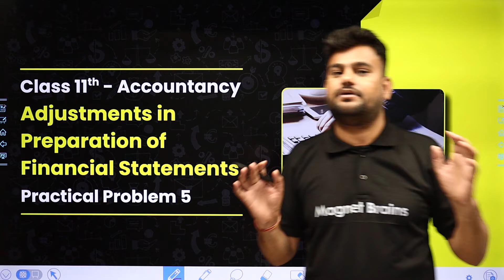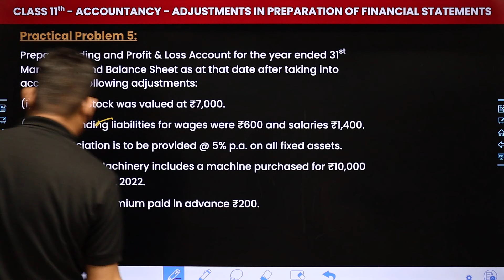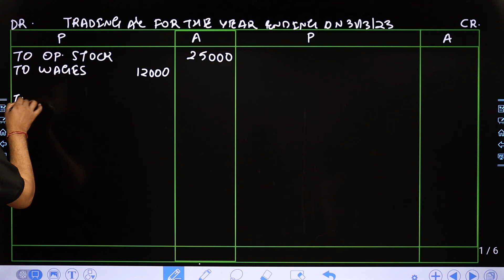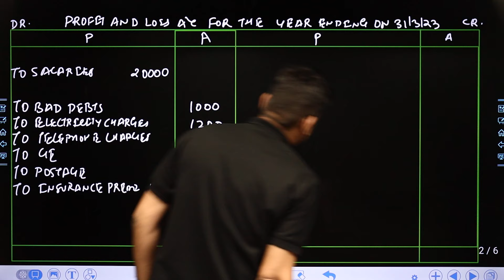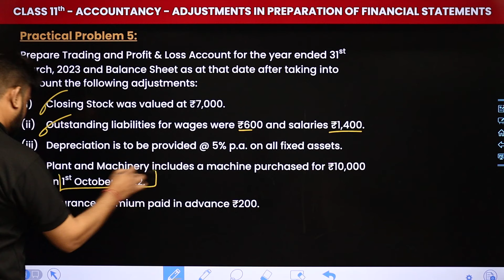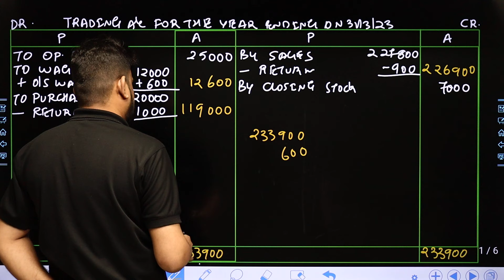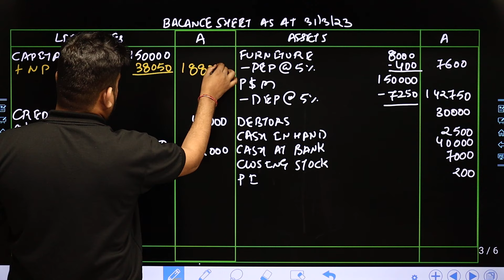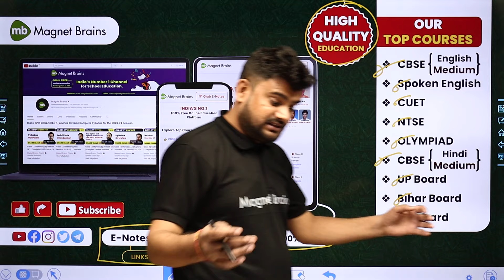Adjustments in Preparation of Financial Statements & Practical Problem 5 | Class 11 Accountancy Ch19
✔️ Class: 11th
✔️ Subject: Accountancy (T.S. Grewal)
✔️ Chapter: Adjustments in Preparation of Financial Statements (Chapter 19)
✔️ Topic Name: Practical Problem 5
✔️ Topics Covered In This Video (By Rahul Gautam Sir): In this video, our teacher Rahul Sir will discuss the topic Practical Problem 5 of the Chapter 19, Adjustments in Preparation of Financial Statements of Class 11 Accountancy. Tune in to gain insights into the syllabus of this new session, and understand the underlying concepts in a better way.
00:00 Introduction : Adjustments in Preparation of Financial Statements & Practical Problem 5
01:32 Practical Problem 5
21:32 Website Overview

class 11 accounts chapter 19 practical problems solutions ts grewal
class 11 accounts ch 19 practical problems solutions
class 11 accounts chapter 19 practical problems
financial statements with adjustments class 11 solutions practical questions
class 11 adjustments in preparation of financial statements practical problems
adjustments in preparation of financial statements class 11 ts grewal solutions
adjustments in preparation of financial statements class 11
adjustments in preparation of financial statements practical problems solutions